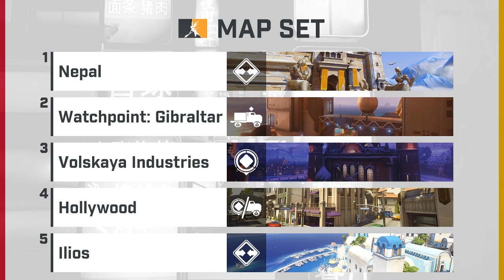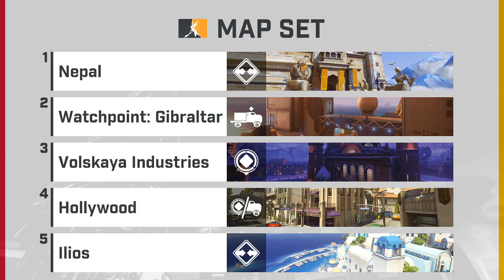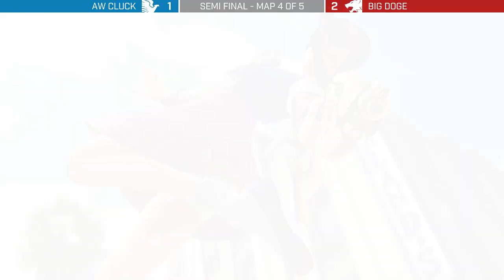CAM Semi-Final | Big Doge (T6) vs Aw Cluck (T4) | BO5 Matches